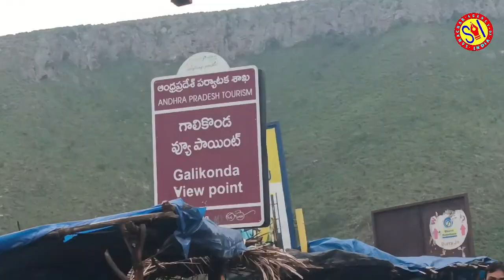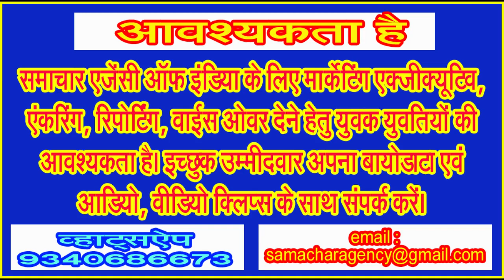देखते ही बनती है विशाखापट्टनम की अराकू वैली की सुंदरता और महकते काफी बागान . . .